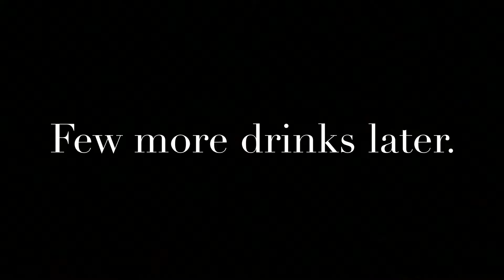The Fight August 26, 2017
mayweather vs. mcgregor